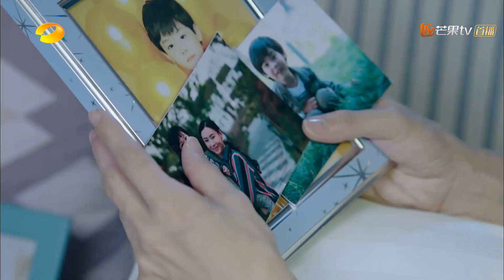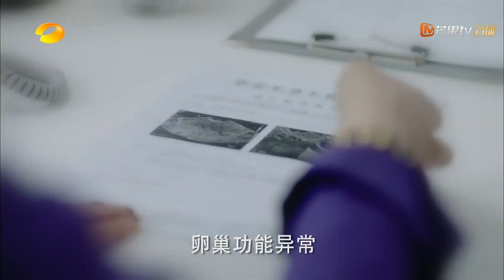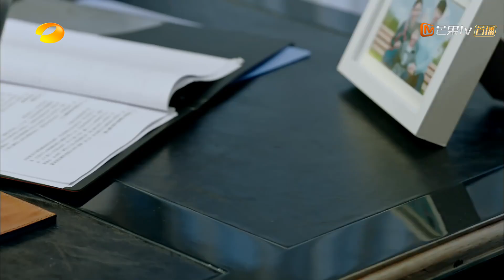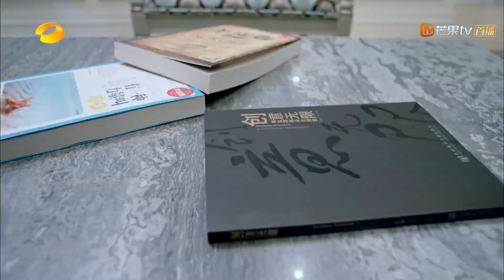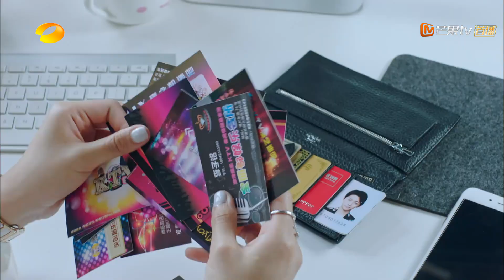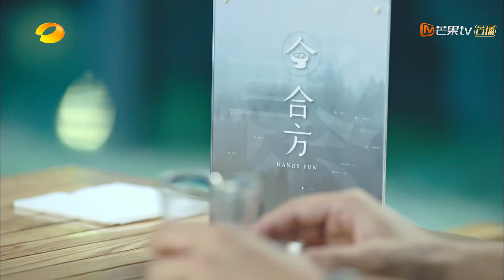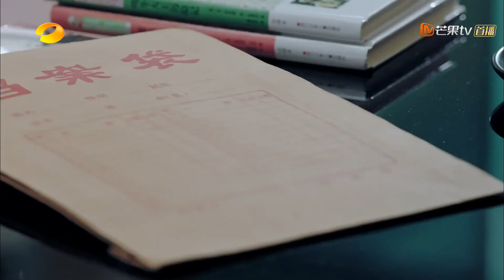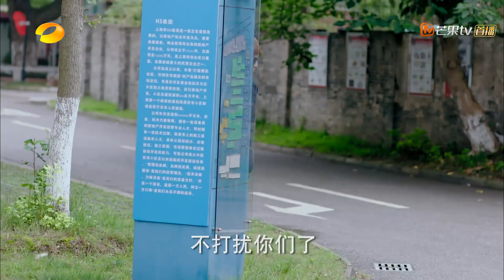《如果，爱 Love Won't Wait》第2集 张柏芝决定振作精神 【芒果TV季风频道】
张柏芝励志蜕变与冷漠工作狂吴建豪的暖情治愈的故事。

剧情简介：
靠摆路边摊起家的万事成，辛苦打拼四十年，终于开办了美食城中最大的餐厅“大团圆”，就在此时，风光无限的他却深陷空前严峻的家庭危机。长女万嘉玲三年前经历了丧子之痛，之后长期受到丈夫宋乔植的冷落和婆婆张怡荻的欺凌。长媳郑晴天，多年来为了餐厅和家庭任劳任怨，一心牺牲奉献，却遭遇了丈夫万嘉乐的背叛。向来奉行不婚主义的幺女万嘉妮，竟然与富二代李子铭误打误撞有了一夜情缘，并且意外怀孕。而万事成的妻子陈淑英，因不满丈夫在处理儿女问题时的自私粗暴，愤然离家出走。这些考验让万家的每一个人经历了成长和蜕变，他们反思过去、珍惜当下，最终靠各自的努力和家人间的相互扶持走向了幸福美满的结局。

导演: 张哲书/孔祥华
主演: 张柏芝、吴建豪
类型:  都市情感
制片国家/地区: 中国大陆
语言: 汉语普通话
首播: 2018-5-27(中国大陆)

Chapter章节
00:00 加入会员抢先看！
01:35 The opening
44:13 Ending song